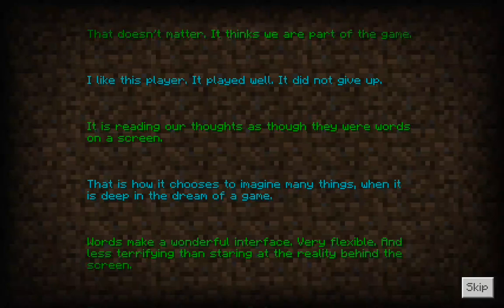I finally beat Minecraft on pocket edition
A fully lit end portal